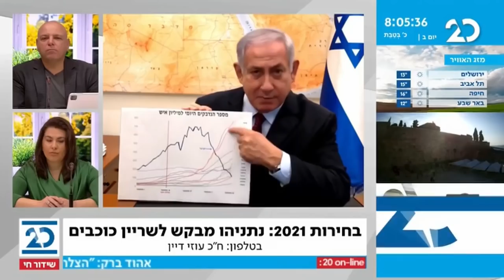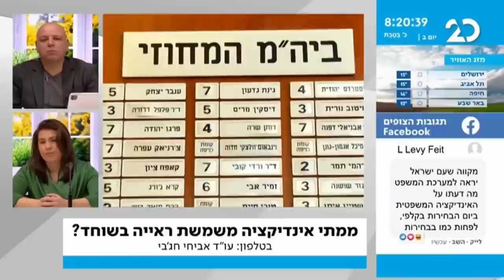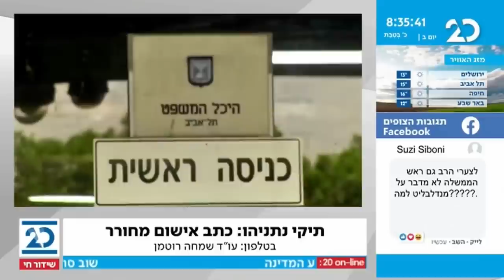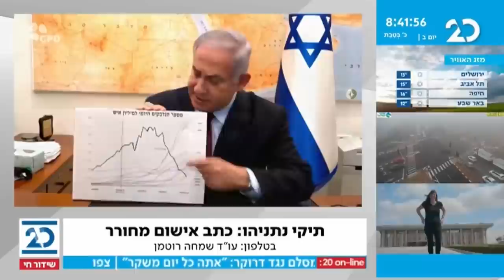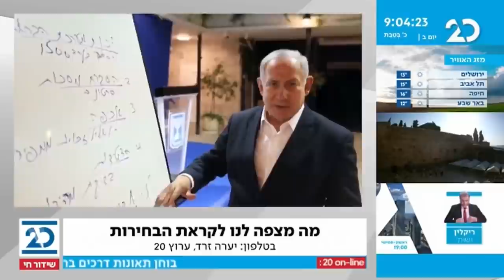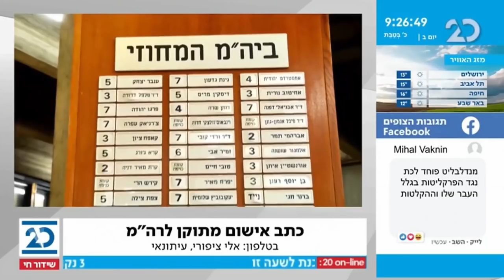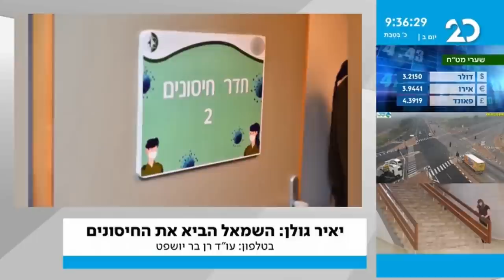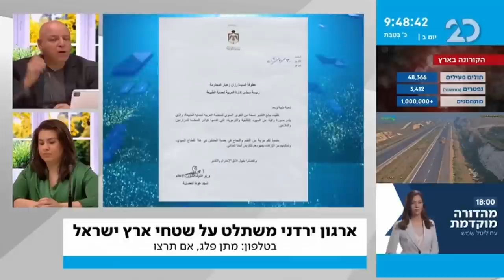האולפן הפתוח עם בועז גולן | 4.1.2021 | התכנית המלאה